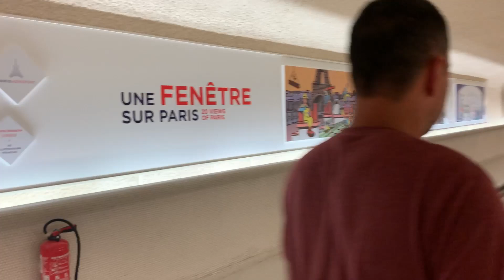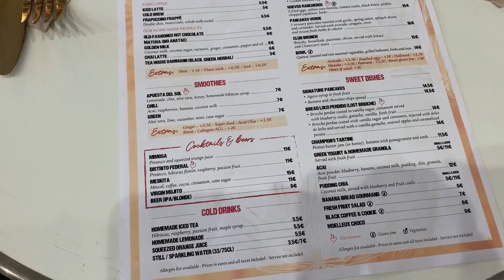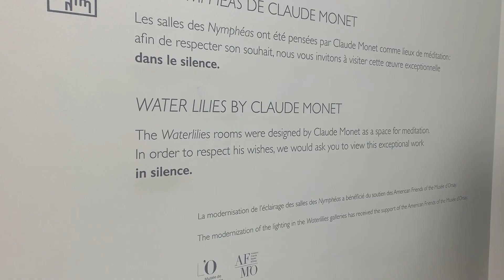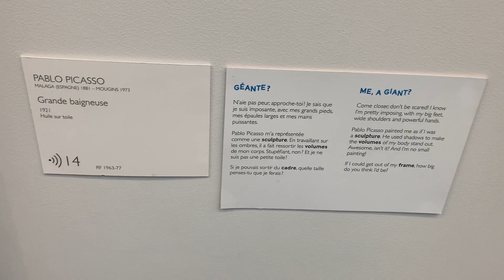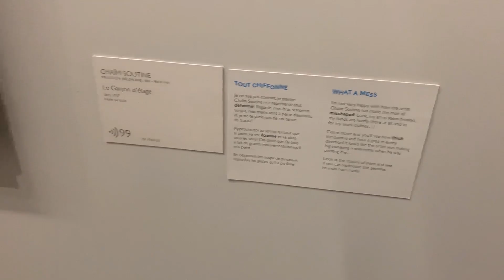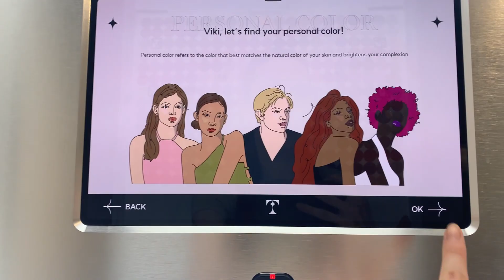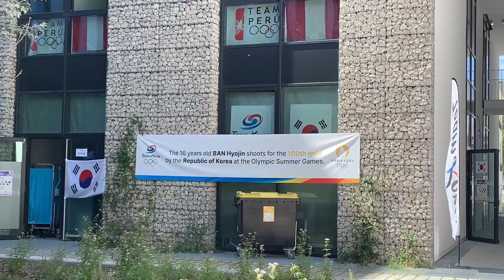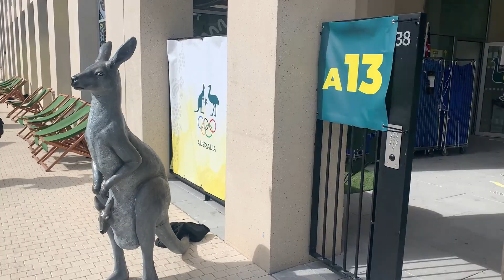PARIS TRAVEL VLOG: Olympic Games Adventure & Iconic Sights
Experience Paris like never before—during the excitement of the 2024 Olympic Games! In this travel vlog, I spent four unforgettable days exploring the City of Lights, soaking in both its iconic landmarks and the vibrant Olympic atmosphere.

Join me as I wander through Paris, visiting must-see sights like the Eiffel Tower, Sacré-Cœur, and the beautiful Louvre Gardens. I also take you along to some of the Olympic venues, including the lively Champions Park and the Olympic Village.

We’ll enjoy brunch in charming Parisian cafés, meet up with friends, and explore the cultural treasures of the Orangerie Museum. I even got up close with the Olympic Caldron in the Tuileries Garden, witnessing the blend of history and modern Olympic spirit in this incredible city.

Whether you're here for the Olympics, the sightseeing, or just a taste of Parisian charm, this vlog captures it all.